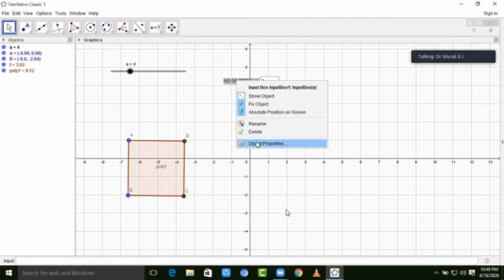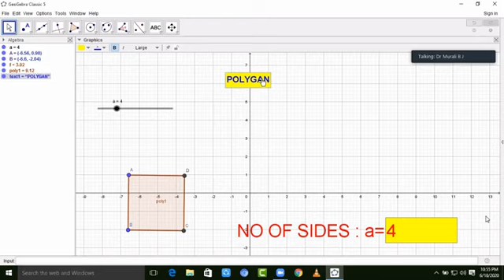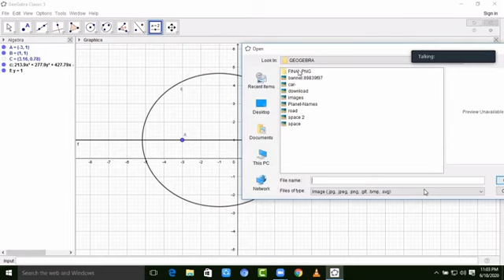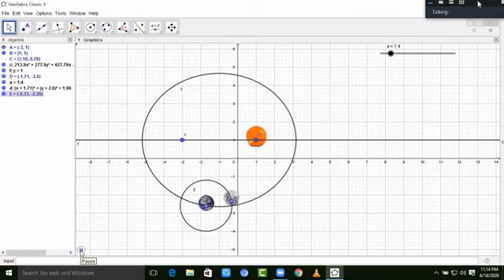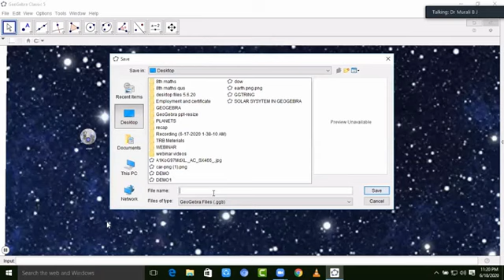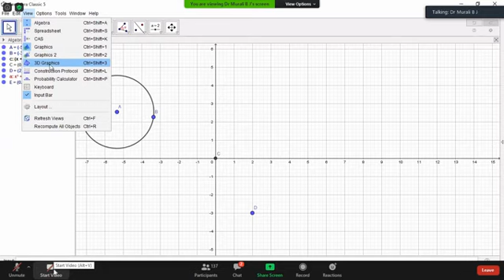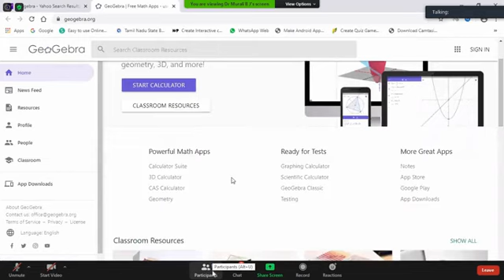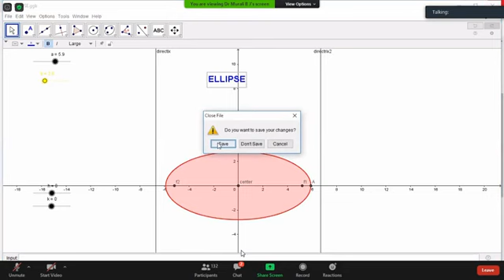workshop on GeoGebra day 3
This video is part of a 4 day workshop conducted by DIET Krishnagiri starting from 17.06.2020 to 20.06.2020. Resource person Dr.B.J.Murali taught advanced  skills on GeoGebra.